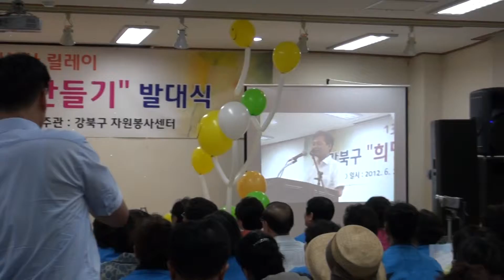20120626110332.MTS/구청장/박경수~사랑나눔봉사단~1365 릴레이 자원봉사 강북구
12/06/26/구청장/박경수/인사말씀 및 격려사~사랑나눔봉사단~1365 릴레이 자원봉사 강북구 편